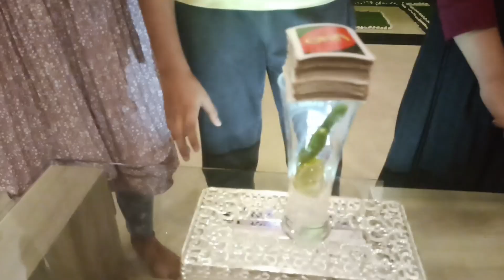Uno Cards Challenge challenge funny vlog.